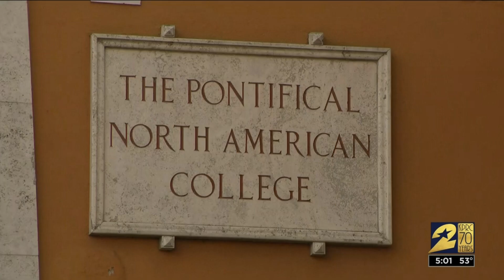Local seminarian in Vatican City